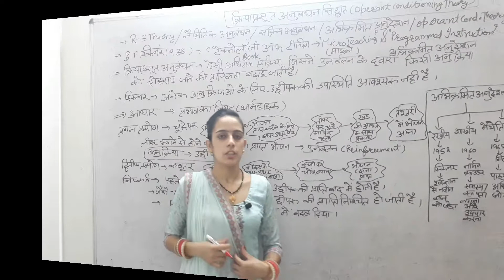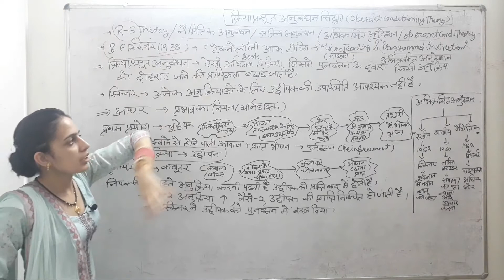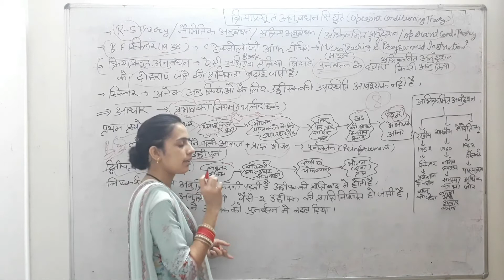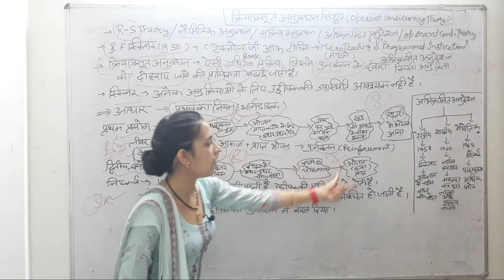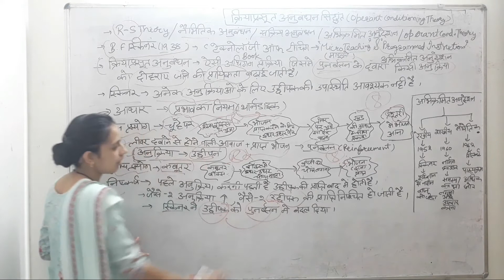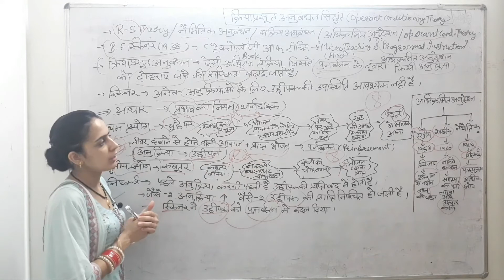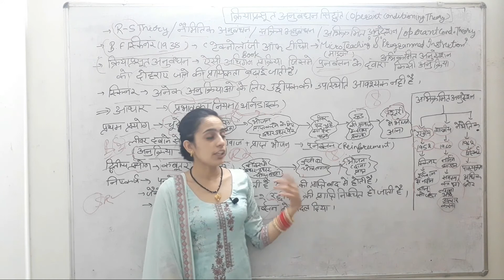Lec-14 ||Operant Conditiong Theory of Learning|| अधिगम का क्रिया- प्रसूत सिद्धांत|| By Kalynai